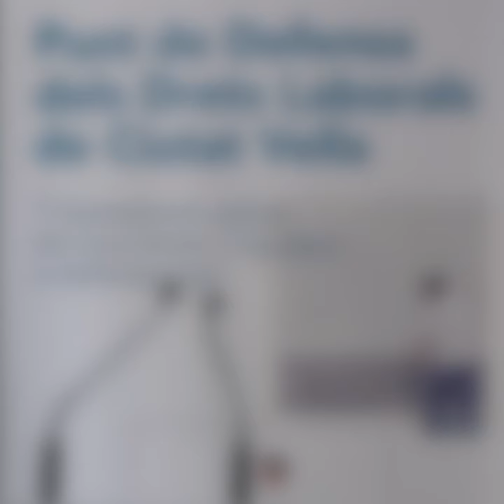Assessorament i guiatge per unes condicions laborals justes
El districte de Ciutat vella és el primer en disposar d’un punt de defensa de drets laborals, un espai d’assessorament i informació contra la precarietat a la feina adreçat tant a les persones treballadores i a les que cerquen feina com a les empreses que vulguin contractar en condicions justes. Aquest servei reforça les polítiques de desenvolupament econòmic que tenen un marcat aspecte local i de proximitat.